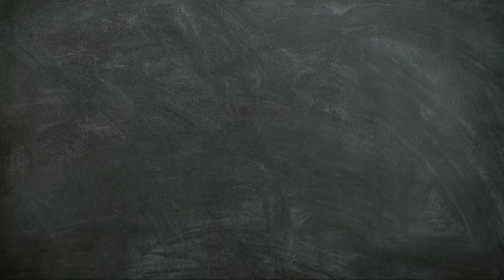Speed Drawing Orochimaru (大蛇丸) Eye from Anime Naruto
Anime : Naruto
Character : Orochimaru (大蛇丸)

I hope you enjoy it and get inspiration from my art, because this my original art style.